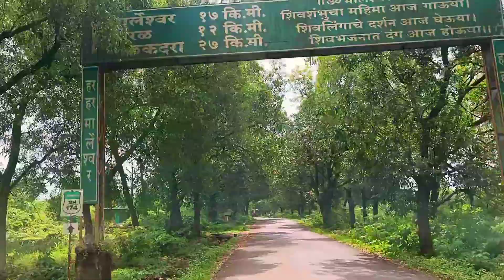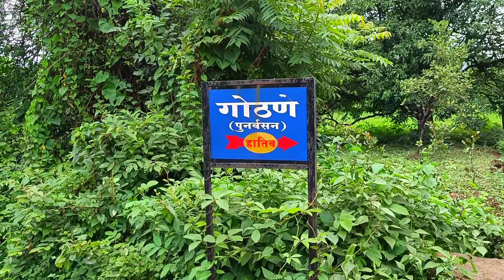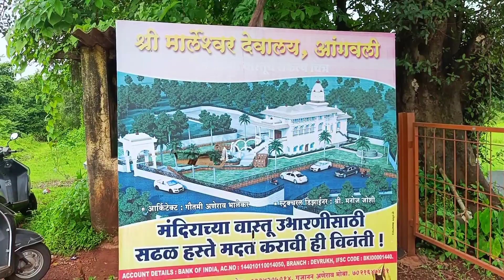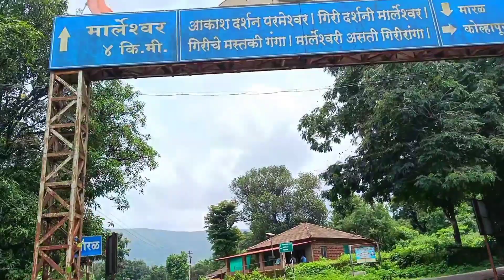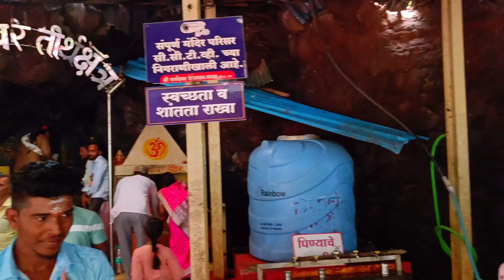पहिला श्रावणीसोमवार आणि निघालो मार्लेश्वरला।मार्लेश्वर देवस्थान।Marleshavar temple।सफर कोकणातली।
नमस्कार मित्रांनो।।।
 खुप दिवसांनी विडीयो आला त्या साठी माफ करा पण आज मी तुमच्यासाठी खास विडीयो घेऊन आलोय। आज पहिला श्रावणी सोमवार आहे तुम्हाला खुप खुप शुभेच्छा। आज आपण मार्लेश्वरच्या महादेवांचे दर्शन घेनार आहोत।।म्हणुनच तुम्हाला पन न्यावस वाटल।।।। विडीयो पुर्ण बघा आवडल्यास लाईक शेअर करायला विसरु नका🙏🙏🙏🙏